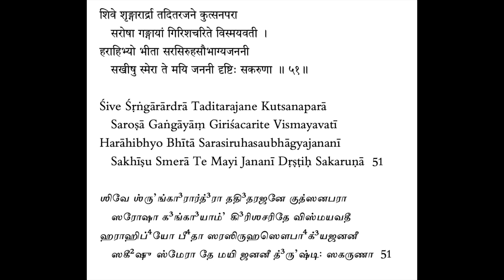Soundarya Lahari - Sloka 51